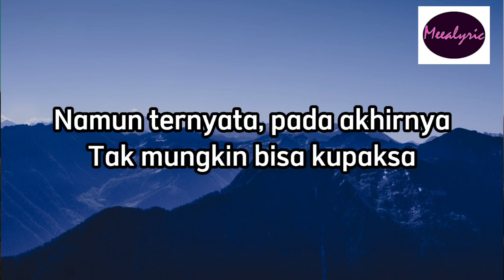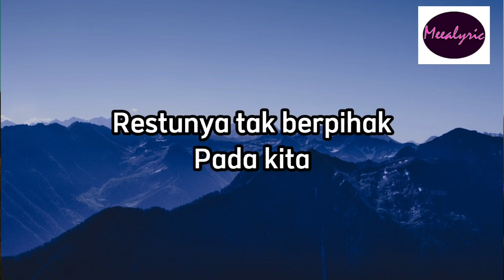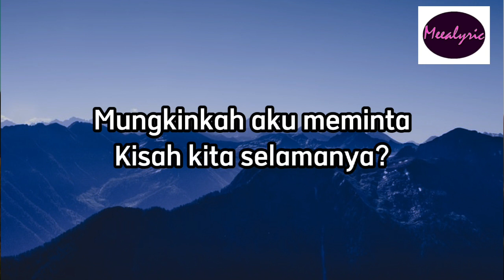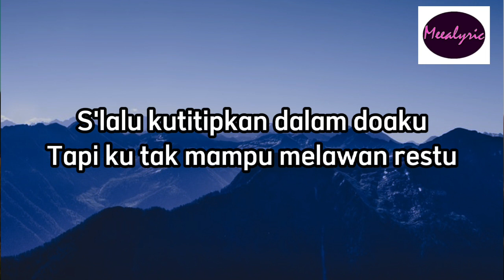Melawan Restu - Mahalini (Lirik Lagu)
Jangan lupa untuk like dan juga komen dibawah, boleh request lagu yang kalian suka, biar bisa makin sering aploud video lirik lainnya dan juga tekan tombol lonceng agar kamu menjadi orang pertama yang beruntung mendengarkan nya.